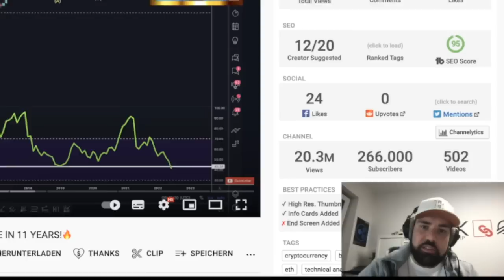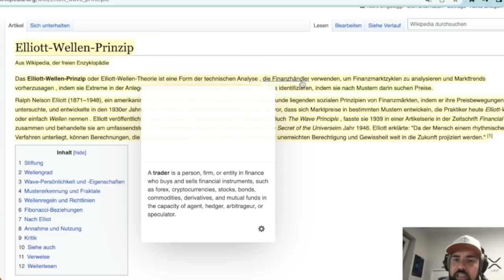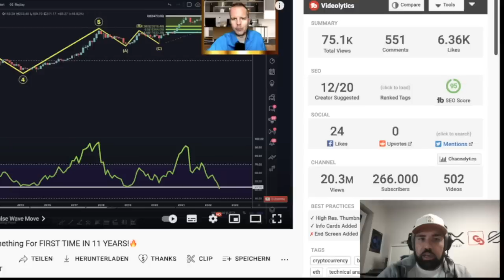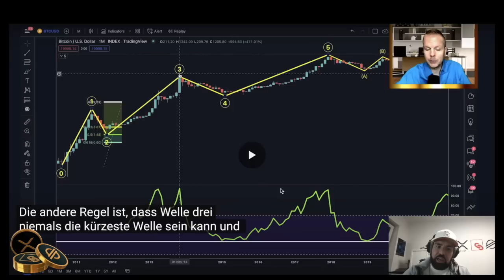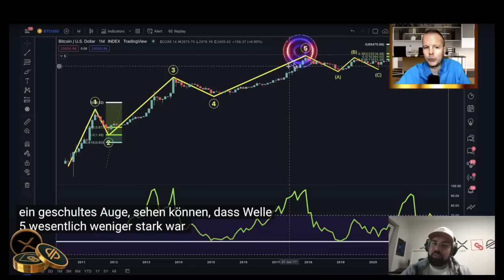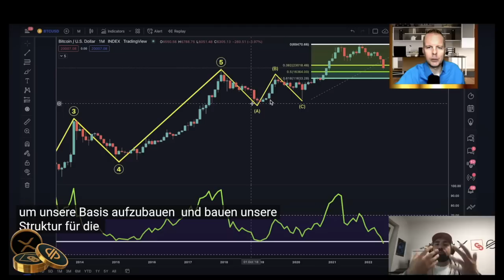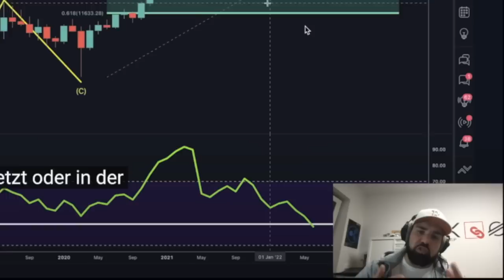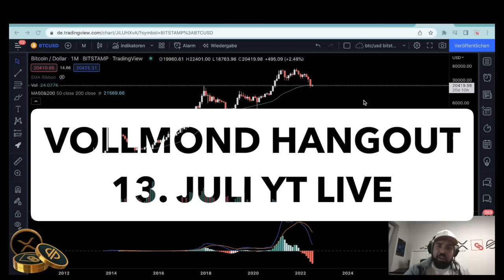GOLDEN WAVE |DIESE 3 BITCOIN WELLE WIRD DEINE SICHT ÄNDERN| BULLRUN NEXT? Elliott Waves | Reaction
👟 👟 👟 Hier gehts in die offizielle STEPN GERMANY Telegram Gruppe:👟 👟 👟